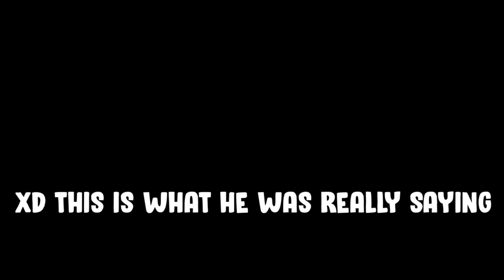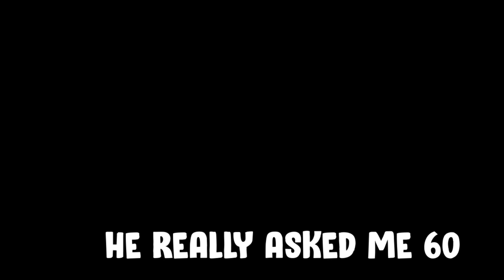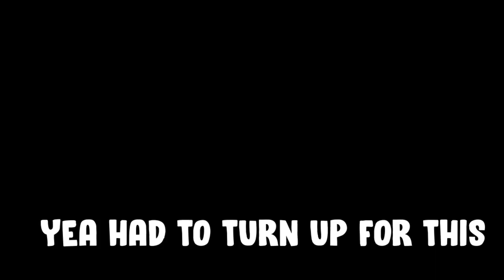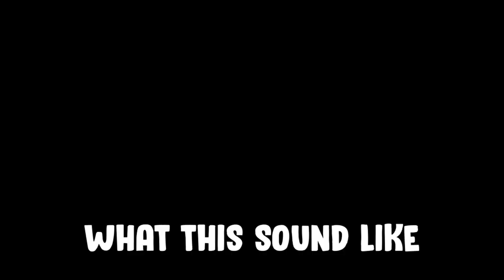SO I FINALLY PLAYED THIS OFFBRAND SMASH BROS|BRAWLHALLA+WITH THE BOIS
yessir i told yall i was goin to do it so here it his im really happy that i did  this video it really had me in a good mood to upload also shout to quitton and keydric they really are good supporters plz follow them. if u really enjoyed this plz leave a like comment and subscribe for more vids like this and  also like for part 2:)